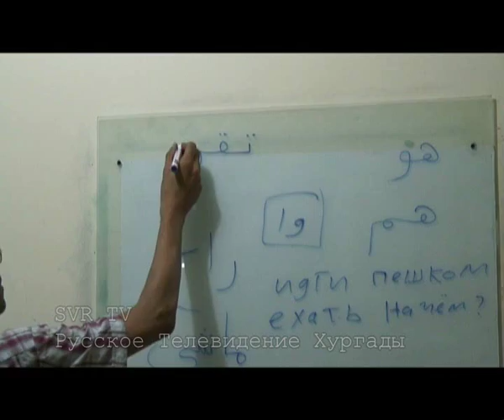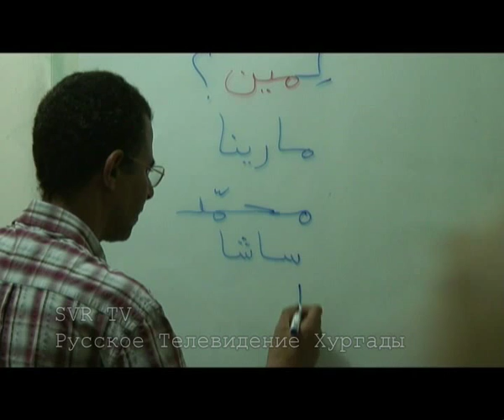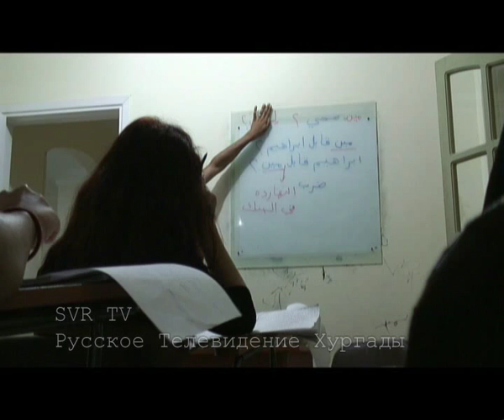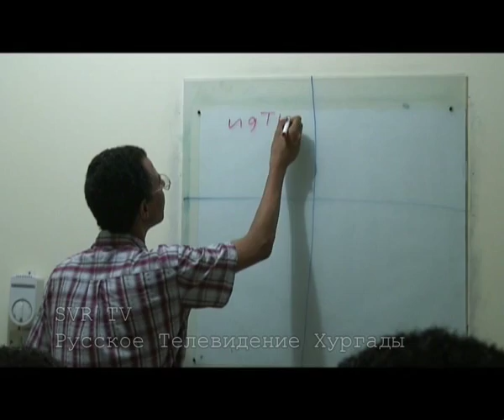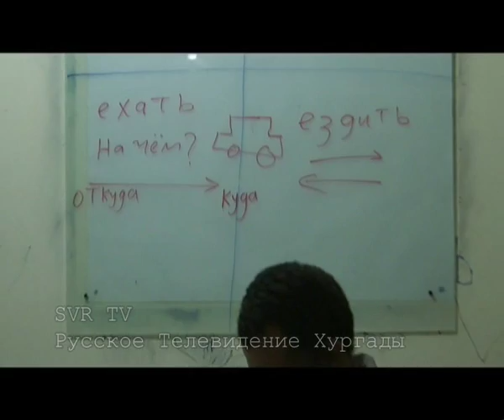SVR-TV.08.06.2011.Hurghada.VostokRussian&Egyptian.wmv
Директор и бессменный преподаватель языкового центра "Восток" в Хургаде мистер Мохамед Рефат продолжает свою прекрасную работу ! Помимо деятельности в центре мистер Мохамед стал инициатором создания на Facebook интернациональной группы "Скажите нет антирекламе Египта". А в этом сюжете мы покажем занятия двух учебных групп в "Востоке" - россияне изучают арабский язык, а египтяне - русский !